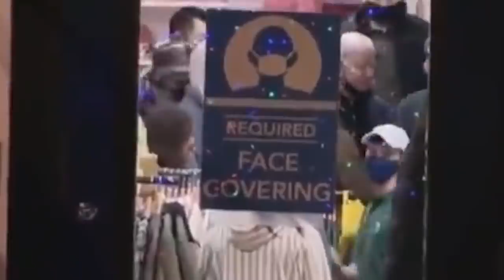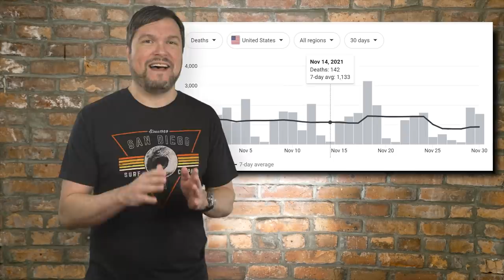EVERYTHING IS STUPID!! (VOLUME SIX)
"OMNICROM"